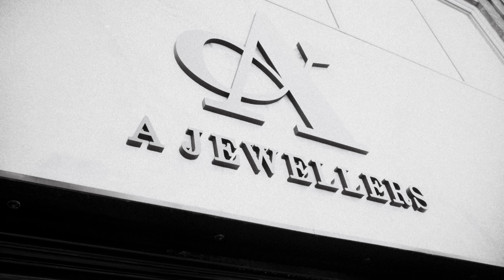NEMZZZ - ESCAPE (BTS SLIDE SHOW)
ALL IMAGES BY RAMSEY @RAMSEYRAMONE